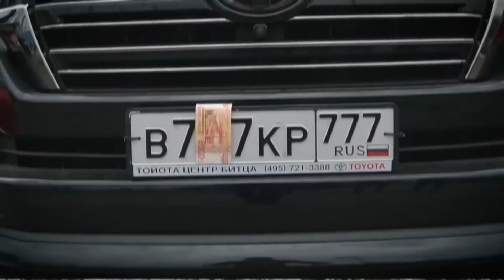Как Живет Гусейн Гасанов и Сколько Он Зарабатывает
Гусейн Гасанов – известный блогер, певец и бизнесмен, основатель собственной линии одежды и владелец сети ресторанов в России.

Основной доход блогер получает от рекламных контрактов, ресторанного бизнеса, своего собственного бренда одежды и появлений на телешоу. За рекламу в Инстаграме Гасанова вам придётся заплатить 1 миллион рублей, сториз будут немного дешевле – около 300 000 рублей. Доход приносит ему и канал на Youtube, на который подписано почти 1,5 миллионов человек. Его онлайн-магазин одежды «GG» приносит более 400 тысяч рублей в месяц. В итоге, в 2021 году состояние Гусейна Гасанова оценивается в более 50 миллионов рублей, позволяя ему занять высшие позиции в рейтинге самых знаменитых известных личностей России.